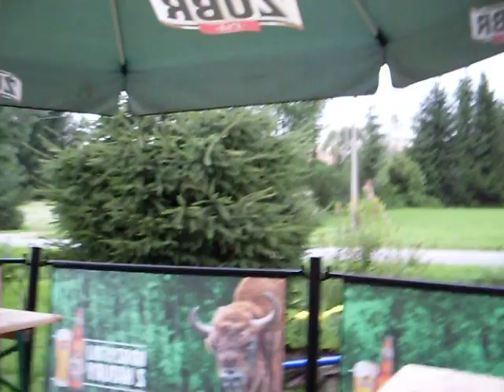Marcepan & Marecki "Ludzie dbają o siebie" - Polana 2010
BIeszczadzki koncert "To Dla Was Gramy Przyjaciele" - Polana 2010